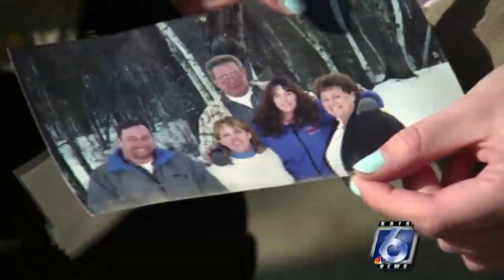Kleberg D.A., Sheriff release person of interest's photo in Butler case